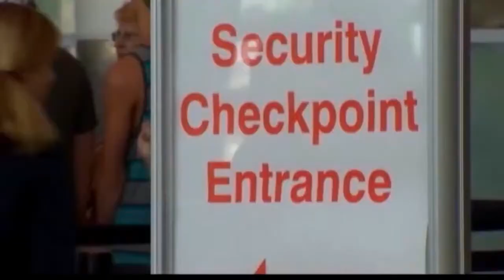FALLAS DE SEGURIDAD - Noticiero Con Adriana Ruggiero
En medio de las constantes amenazas terroristas, los aeropuertos no son tan seguros como intenta hacernos creer el gobierno de estados unidos.